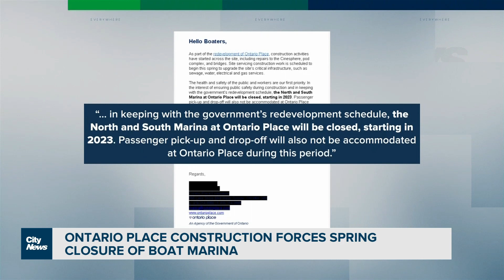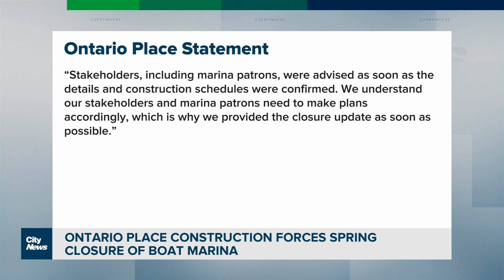Boaters at Ontario Place Marina left stranded by redevelopment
Notice was recently given to those using the Ontario Place Marina that they won't be able to return this season due to construction on the waterfront site. Mark McAllister gauges reaction.